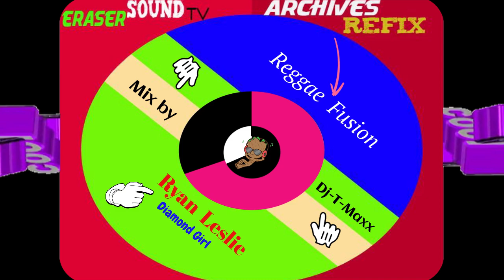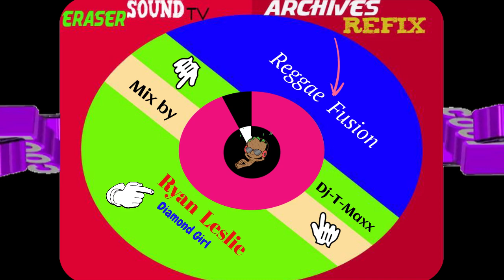Ryan Leslie ~Diamond Girl ( Reggae Fusion )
Mix by    : Dj-T-Maxx
From      : Eraser Sound